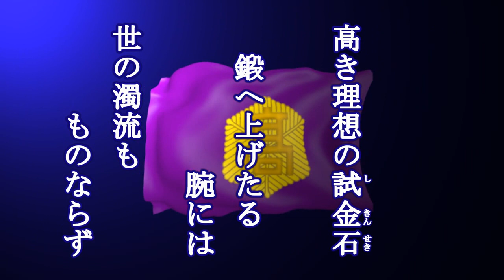翠松めぐる 旧制松江高等学校の寮歌を歌う緑咲香澄